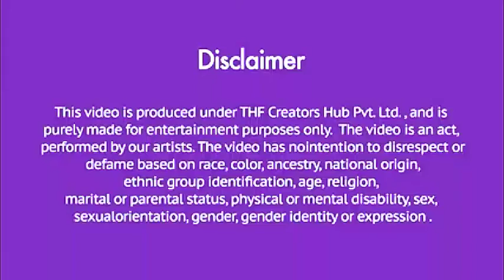Shahabad Billa, pushpa,shamishami song, mdan,alooarjun, sauth movie,folawr smjha hai kya,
Shahabad Billa, pushpa,shami shami song, mdan,alooarjun, sauth movie,folawr smjha hai kya,#@review bazar#filmy indian ,shiwali ,rashamika